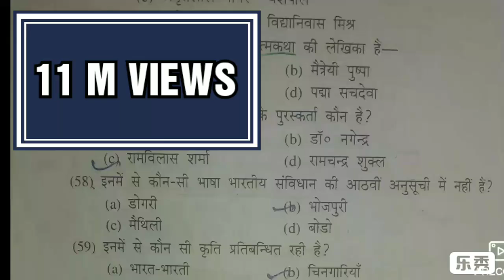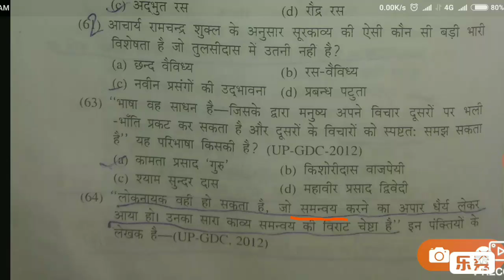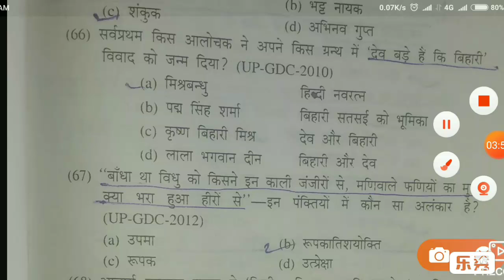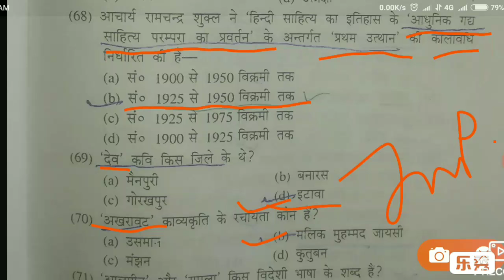Rpsc 1st grade k हिंदी साहित्य के महत्वपूर्ण प्रश्न जो बार बार परीक्षा में पूछे जाते हैं।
Dosto ye mera phla video h plz ise aap achha response de .
Ye parsn bhut hi mahatvpurn h jo aapki exam me bar bar puchhe jate h..
Tnks